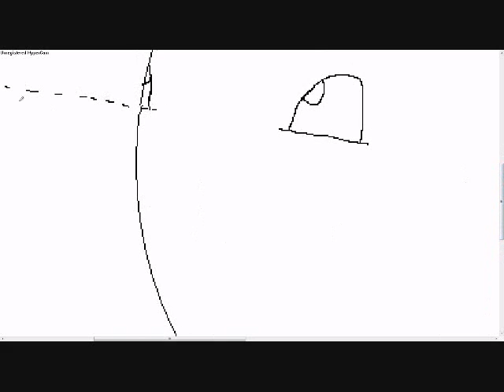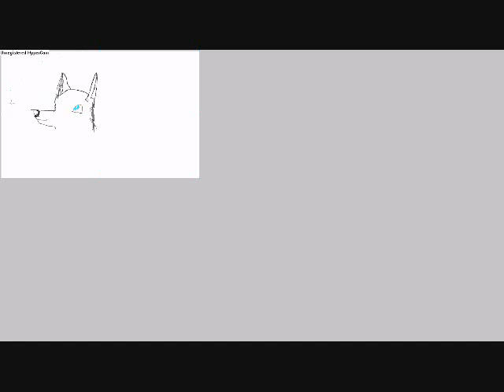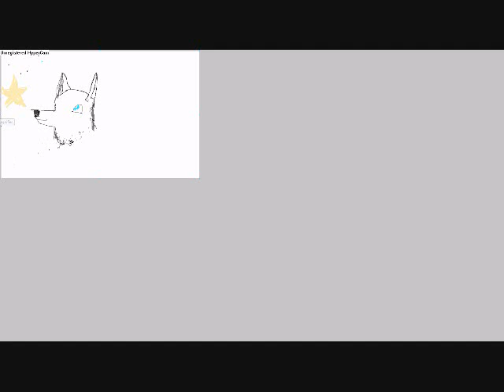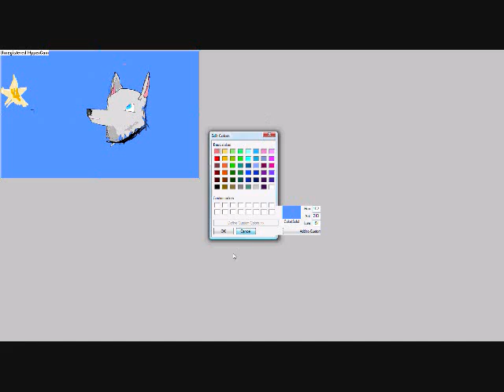Wolfanny gift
Here you are Wolfanny!